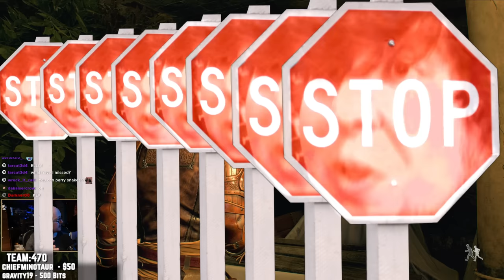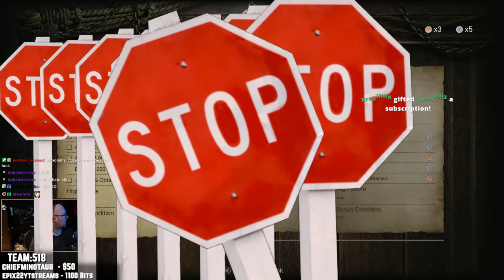Ashley's Bright Idea & A Bug's Short Life - ToG plays Resident Evil 4 Remake Pt.4